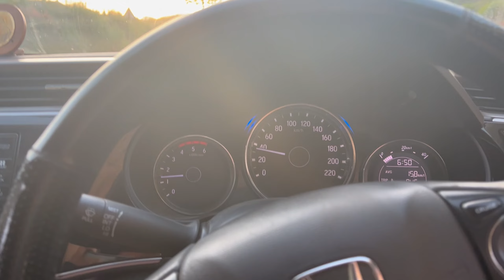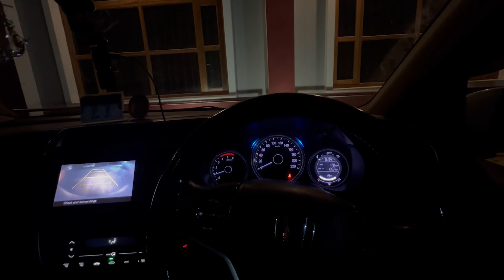HONDA CITY KO YEH KYA HO GAYA UTTARKASHI JAATE HUA | GANGOTRI | HARSIL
It's been long pending trip with the family . So finally we have planned to go to Uttarkashi from where we are thinking of going to Harsil and Gangotri if the temperature is good . We started our trip from Rishikesh to Uttarkashi which is almost 140km approximately . Rather than taking Tata Tiago Ev i opted to go with Honda City . Tata Tiago Ev products are still pending making the trip with EV very difficult.